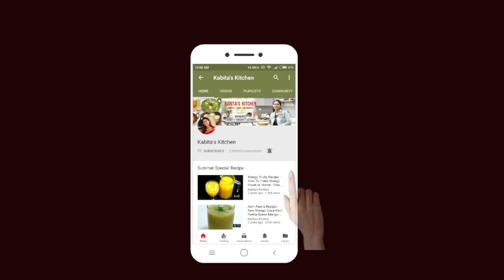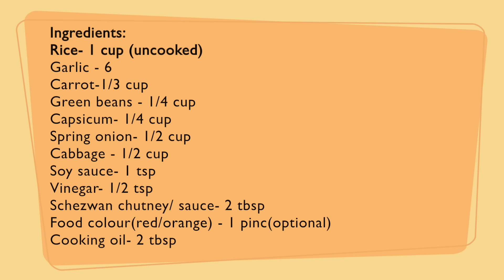स्ट्रीट स्टाइल शेज़वान फ्राइड राइस | Schezwan Fried Rice | Fried Rice Recipe | Kabitaskitchen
Serving- 4

Ingredients:
Rice- 1 cup (uncooked)
Garlic - 6
Carrot-1/3 cup
Green beans - 1/4 cup
Schezwan chutney/ sauce- 2 tbsp
Food colour(red/orange) - 1 pinc(optional)

Title - Parting of the ways